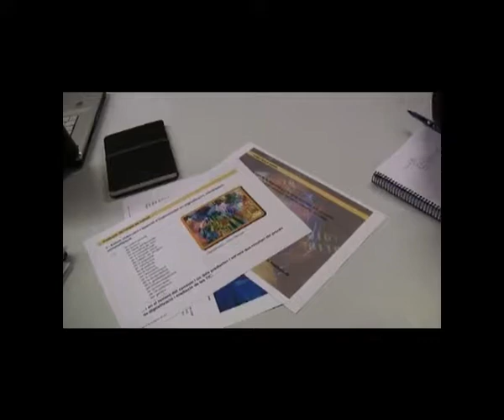Laborlab, projecte innovador del Citilab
Entrevista amb Jordi Colobrans, cap de projecte de Laborlab, programa d'innovació en ocupabilitat del Citilab.